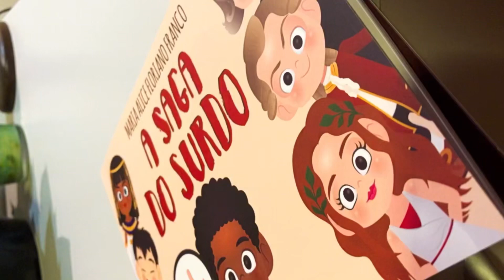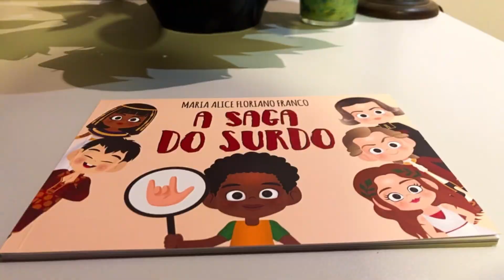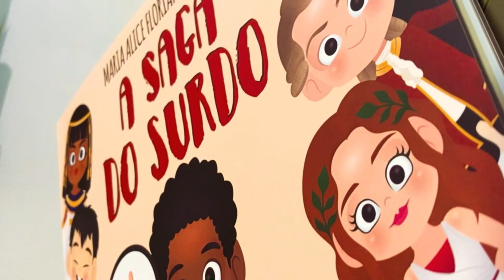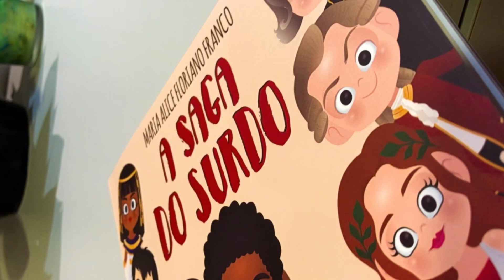A Saga do Surdo